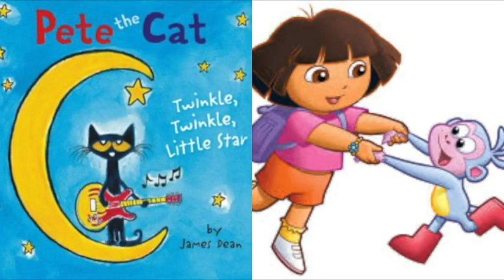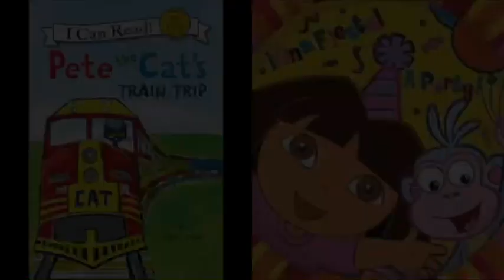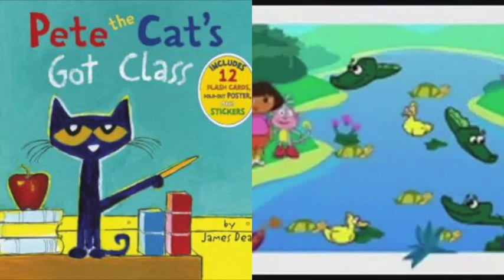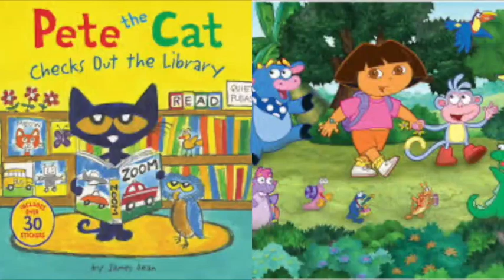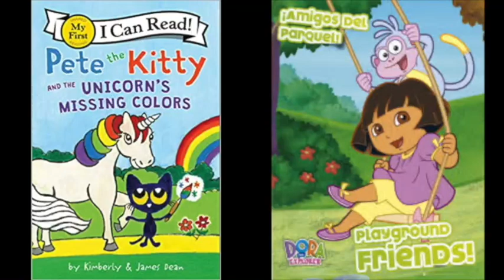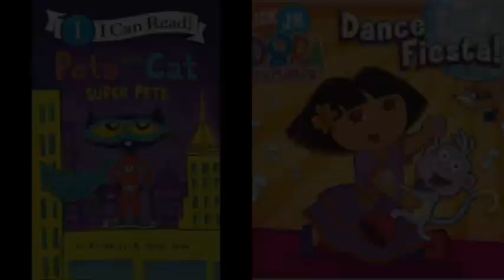MERGED Pete The Cat and Dora The Explorer Leapfrog Alphabet Pal Music